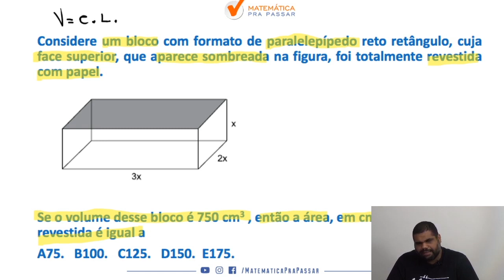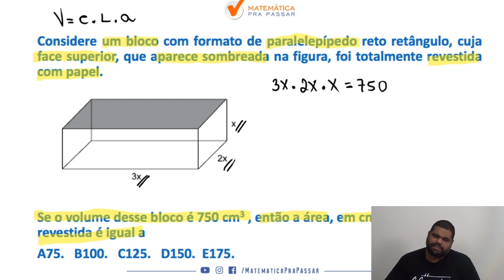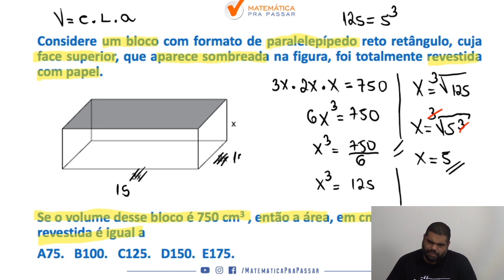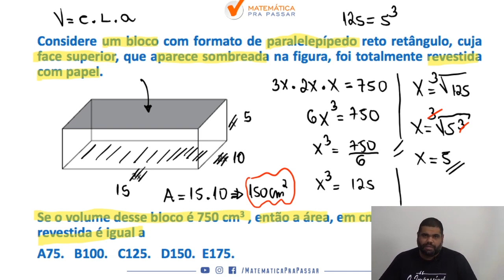Matemática para PM SP |Dica 45| Não erre mais Volume do paralelepípedo